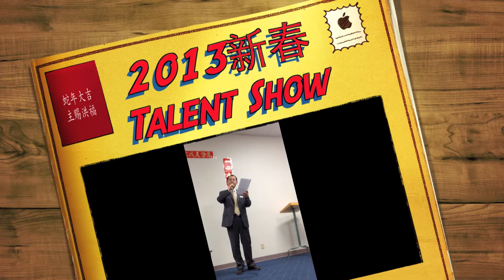2013新春Talent Show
2013新春Talent Show